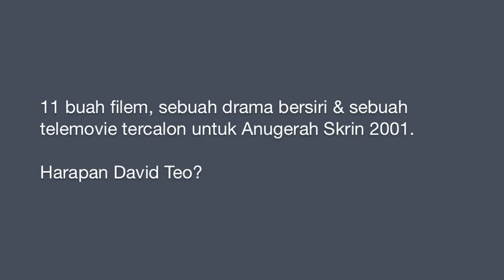David Teo Bercakap Tentang Pencalonan Anugerah Skrin 2011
KISAH LANJUT HANYA DI ROTIKAYA.COM